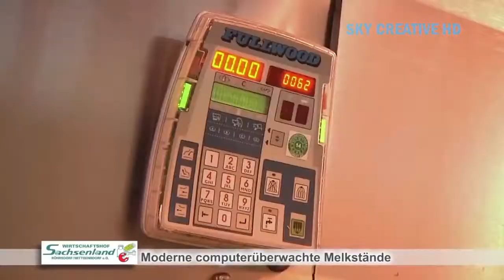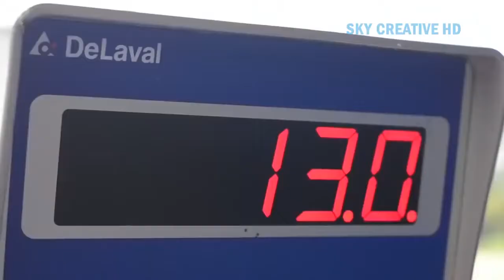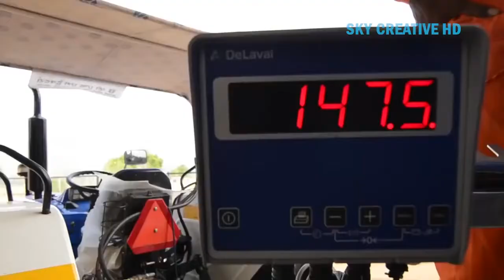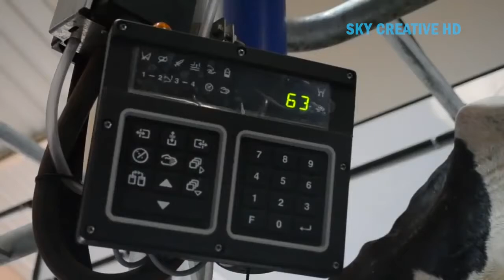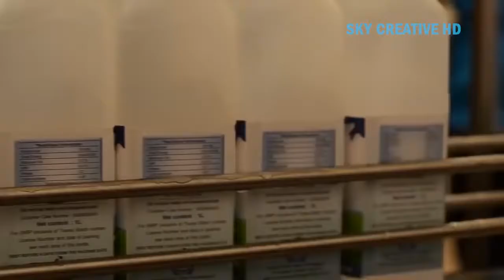28 This is the most modern farming cow milking technology you've ever seen Amazing dairy farming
What is a better word than interesting?

What does mean interesting?

How do you say that's interesting?

What is a synonym and antonym for interesting?

How much is a yacht worth?

How much does a private boat cost?

How much does a big boat cost?

What is the best new car for 2019?

What is the best new car?

What month do new cars come out 2019?

What are the best new car deals?